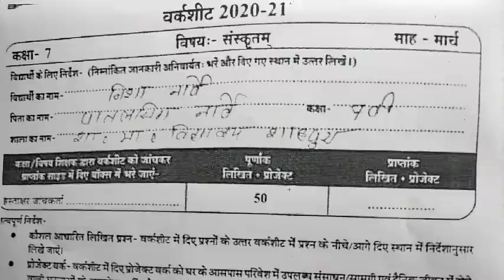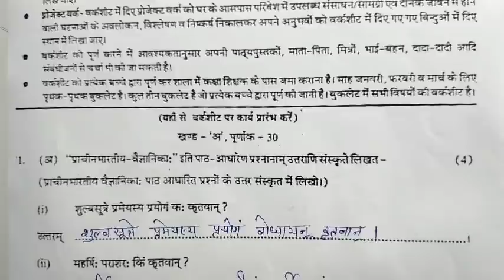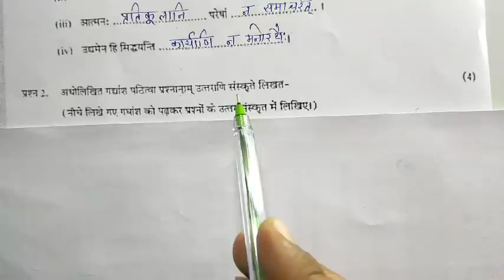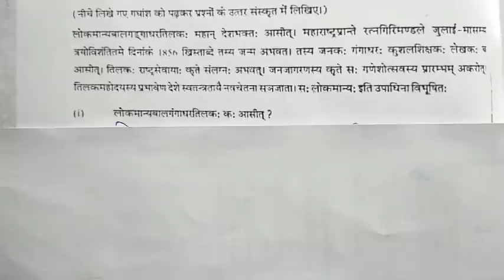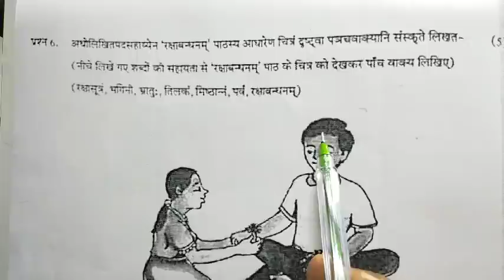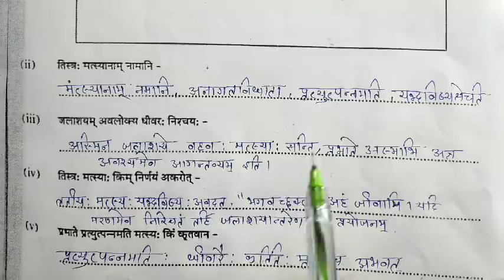कक्षा-7 वीं संस्कृत वर्कशीट मार्च 2021 /class 7th sanskrit march worksheet 2021 solution, full solve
कक्षा-7 वीं संस्कृत वर्कशीट मार्च 2021 /class 7th sanskrit march worksheet 2021 solution

कक्षा 7 में सभी सब्जेक्ट की वर्कशीट देखने के लिए लिंक पर क्लिक करें मार्च 2021 👇👇

MP Board class 7th worksheet English
worksheet English full solved class 7th
MP Board worksheet full solution free Indian coaching
MP board Sanskrit worksheet answer key class 7th in Hindi medium
MP Board class 7th social science worksheet with answer key
answer key of the English worksheet MP Board class 7th
 class 7th MP board sanskrit worksheet solved
class seventh sanskrit worksheet MP Board full solution 2020
2020 21 एमपी बोर्ड वर्कशीट सॉल्यूशन
इंग्लिश वर्कशीट इन हिंदी मीडियम सॉल्यूशन
आंसर की ऑफ दी इंग्लिश वर्कशीट क्लास सेवंथ
क्लास सेवंथ साइंस वर्कशीट फुल सॉल्यूशन एमपी बोर्ड
क्लास सेवंथ इंग्लिश वर्कशीट फुल सोंग
कक्षा सातवीं अंग्रेजी वर्कशीट सभी प्रश्नों के उत्तर
अंग्रेजी वर्कशीट कक्षा सातवीं
क्लास सेवन इंग्लिश वर्कशीट
class 7th संस्कृत वर्कशीट 2021, Solved   Sanskrit worksheet , full solution Sanskrit
संस्कृत वर्कशीट उत्तरमाला कक्षा आठवीं
कक्षा आठवीं संस्कृत वर्कशीट के सभी प्रश्नों के उत्तर
कक्षा-7  एमपी बोर्ड Sanskrit worksheet full solution March 2020-21
कक्षा-8 विज्ञान वर्कशीट सॉल्व पेपर 2021, 8th science worksheet solution MP Board, s

Sanskrit worksheet solution March 2020-21
MP Board class 8 science worksheet full solution
solved paper of the science worksheet class 7 MP Board 2021
MP Board science worksheet class 8
March worksheet MP Board 2020 ka solution class 7
MP Board science worksheet full solution
solved paper of science worksheet MP Board class 7
आंसर की साइंस वर्कशीट क्लास 7 एमपी बोर्ड
कक्षा आठवीं मैथ्स वर्कशीट सॉल्यूशन 2021 एमपी बोर्ड
MP Board 2020 21 class-8th maths worksheet full solved
MP Board maths worksheet full solved
कक्षा-7 वीं हिंदी विशिष्ट वर्कशीट 2021 Solve , पूरे पेपर का हल class-7  Hindi worksheet full solved
कक्षा आठवीं विशिष्ट हिंदी वर्कशीट सभी प्रश्नों के उत्तर 2020 21 एमपी बोर्ड
हिंदी विशिष्ट वर्कशीट फुल सोल्वे एमपी बोर्ड 2020
class 7 Hindi vishisht worksheet solve paper answer key MP board MP Board kaksha aathvin sanskirit vishisht worksheet full solution March worksheet solve paper kaksha aathvin MP Board
कक्षा छटवीं 2021 मार्च वर्क शीट हिंदी
Sanskrit Pariyojana karya
2020 Mein March worksheet
class 7th 2021 Sanskrit Project work solution worksheet
 हिंदी
worksheet Pariyojana karya of class 7th of Sanskrit of 2021

2021 March Sanskrit marksheet Ka Hal
Sanskrit
संस्कृत worksheet 202kaksh1 kaksha 7th
Kaksha 7 ki Sanskrit worksheet March 2021
2021 कक्षा 7 वीं Sanskrit worksheet मार्च
 Sanskrit March worksheet 2021
MP Board maths worksheet full solved 2021
maths worksheet MP Board solved paper 7th
maths solution class 8 worksheet MP board
MP board sanskrit worksheet solution
class 7th mp board hindi worksheet solution
Sanskrit worksheet full solution 2021
2021-20 Sanskrit worksheet solution for class 7th
class 7th March MHA Sanskrit worksheet full solution 2021.
class 7th February month worksheet full solution Sanskrit.
7th class worksheet subject Sanskrit March month full solution.
seventh class Sanskrit full solution worksheet march MHA 2021.
7th class Sanskrit worksheet march mahina pura paper 2020- 21
कक्षा 7 वीं संस्कृत मार्च वर्कशीट 2021 का हल |class 7th sanskrit march worksheet 2021 solution

class 7th march mah Hindi worksheet full solution 2021.
7th class Hindi worksheet full solution February month.
7th class Hindi worksheet pura paper HAL march month
kaksha 7 vi worksheet pura paper HAL March mahina.
satvin kaksha worksheet full paper solve march.
March month full solution worksheet of Class 12th Hindi 2020- 21